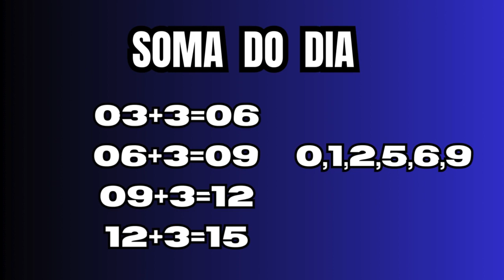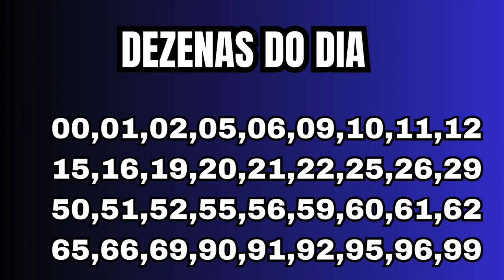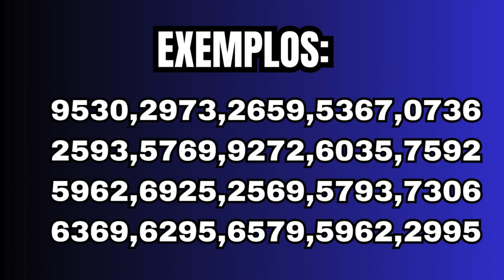Palpites e dicas do jogo do bicho para o dia 3 de junho para todo Brasil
Veja nesse vídeo as dicas e palpites valendo para todo Brasil no dia  3 de junho valendo para  todas loterias do Brasil.